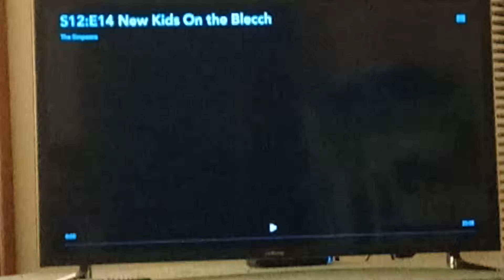The Simpsons Season 12 Intro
From the beginning of New Kids On The Bleech Season 12 episode of The Simpsons.